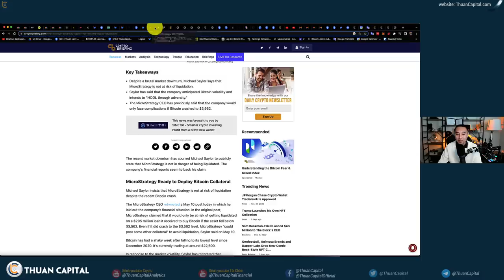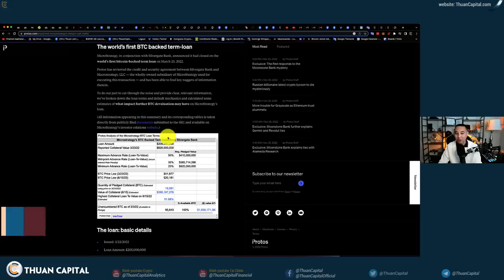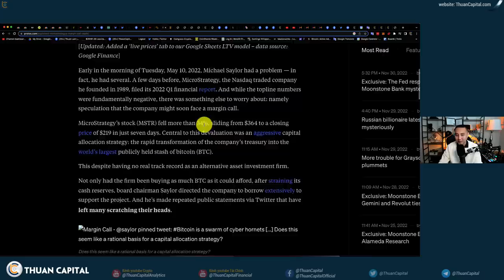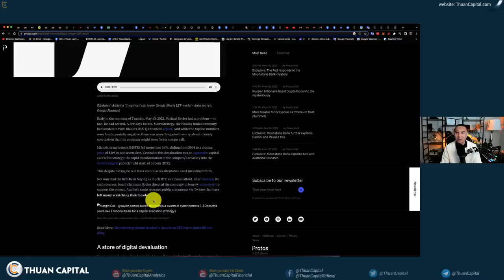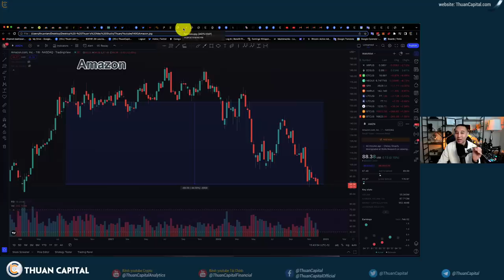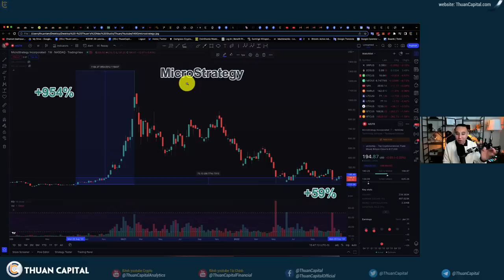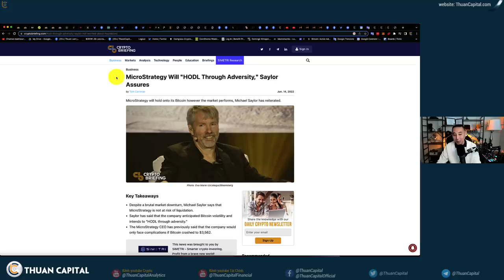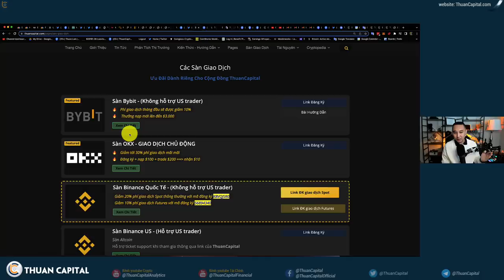1491 (Part 3) - Sự Thật Về Michael Saylor và BTC